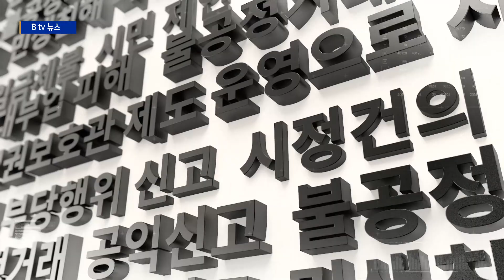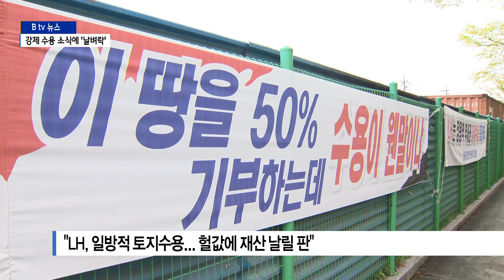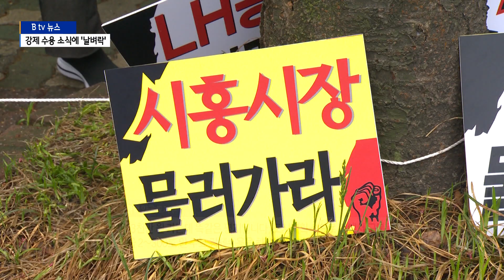[민원1번지] "30년 땅만 보고 살았는데..." 강제수용 소식에 '날벼락'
"시흥시 정왕역 인근 개발 문제를 두고 주민들이 석 달째
집회를 열고 있습니다. 주민들은 LH가 일방적으로 개발사업을
진행하고 있다며 호소하고 있는데요. 오늘 민원 1번지를
통해 주민들의 이야길 들어보겠습니다."

[현장음]
"사유재산 강탈하는 시흥시장 임병택과 국회의원 조정식
사퇴하라! 사퇴하라! 사퇴하라!"

성난 주민들이 매주 시청과 국회의원 사무실 앞에서 집회를
열고 있습니다.

정왕역 인근의 그린벨트 부지를 소유하고 있는 토지주들인데
30년 전 비싸게 주고 산 땅을
헐값에 넘기게 생겼다며 반발하고 있는 겁니다.

[김향자 / 시흥 정왕역 인근 토지주]
"저희가 30년 동안 장기 보유하고 있던 사람들이에요.
저희들이 나중에 노후를 위해서 준비한 땅인데 계속 역세권
개발제한 구역으로 묶어서 풀어주지 않았거든요."

"이곳은 지주들이 소유한 부지입니다. 정왕역에서 불과
50여 미터 밖에 떨어지지 않아 사실상 금싸라기 땅으로 불리고
있습니다."

5년 전 시흥시와 LH는 이 땅을 개발하겠다고 밝혔습니다.

이 소식에 인근 주민들은 환영했습니다.

오랫동안 땅이 놀려지고 있어서 지역에 도움이 안됐는데
이제라도 이곳에 상권을 조성하면
정왕역 일대가 지역의 중심 시가지로 거듭나지 않겠냐는 거였습니다.

이같은 LH의 개발 소식에
땅 주인들은 소유한 토지의 65%를 LH에 기부체납하기로하고
나머지 35%는 다른 땅으로 보상받는 환지를 요구해 왔습니다.

자신들의 결정을 인근 주민들도 크게 반겼다는 게
토지주들의 설명입니다.

[서미경 / 시흥 정왕역 인근 토지주]
"주민들이 박수를 쳤어요. 왜냐면 자기 같으면 그렇게
비싼땅을 주지 않을 거다. 그런데 기부를 하겠다는 마음을
가지니 이 땅은 지주들에게 상업지역으로 줘야 한다고 주민들이
말했습니다."

[이근철 / 시흥 정왕역 인근 토지주]
"상권을 개발하고 지역의 특성을 살려서 시흥시도 좋고 지역
주민도 좋고 그래서 우리가 기부채납을 50% 이상을 해서
시흥시가 원하는 대로 주민과 함께 개발을 하자 그런 뜻입니다."

하지만 지난해 LH는 공공임대주택을 조성한다며
부지를 전부 수용하겠다는 입장을 밝혔습니다.

이에 땅 주인들은
"수용한다고 하면 사실상 땅을 헐값에 넘기라는 것으로
도저히 받아들일 수 없다"고 맞서고 있습니다.

[조병희 / 시흥 정왕역 인근 토지주]
"주변이 (평당) 2~3천만 원 가는데 똑같은 평지입니다.
도시계획 선으로 인해서 구분됐을 뿐인데 3천만 원 가는
땅을 2~300도 안 주고 강제수용을 하겠다니까 우리
지주들은 강력 반대를 합니다."

땅 주인들의 불만이 커지고 있는 가운데
시흥시는 "이번 사안은 LH가 결정한 것이고
모든 권한도 LH에 있다"며 난감하다는 반응입니다.

[시흥시 관계자(음성변조)]
"시 입장에서는 이런 임대주택이 많이 들어오는 게 당연히
안 좋죠. 국가에서 지정하는 사업인데 시에서 이걸 하지
마세요 안됩니다. 이렇게 할 수 있는 권한도 없거니와..."

토지주들은 재산이 걸린 문제인 만큼
사업이 백지화될 수 있도록 모든 방법을 동원한다는 계획입니다.

"수십 년 묵혀둔 재산을 송두리째 빼앗길 위기에 놓였다며
분노하고 있는 주민들.
이런 가운데 LH는 올해 안으로 최종 개발 방식 결과를
공유할 예정이어서 갈등은 날이 갈수록 더 심화될 전망입니다.

촬영 / 편집 - 이두원 기자